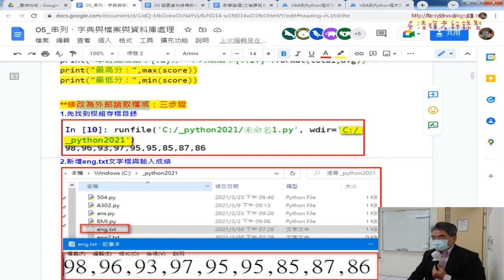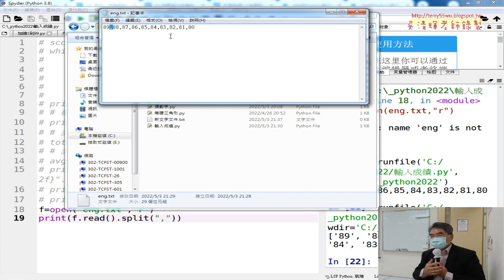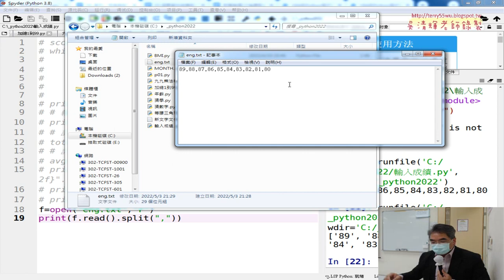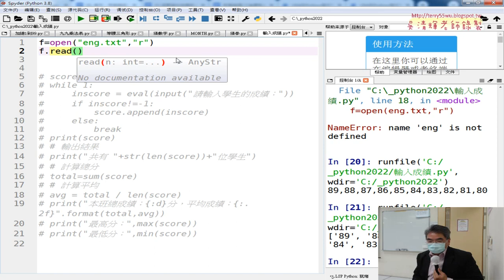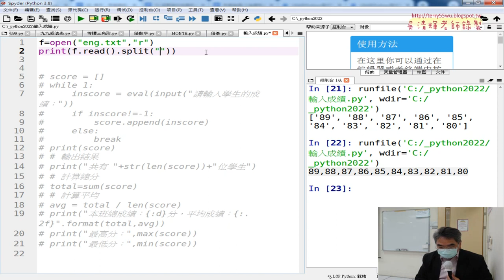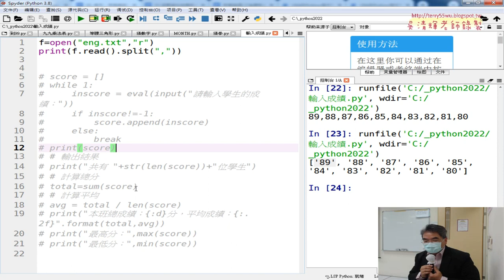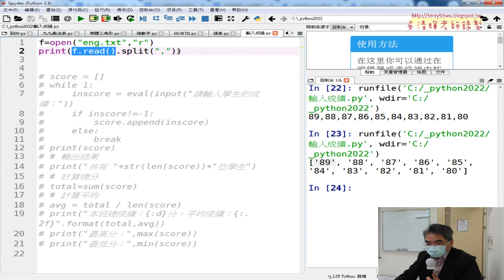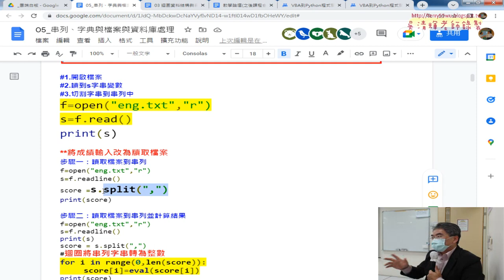08 成績改為外部讀取檔案